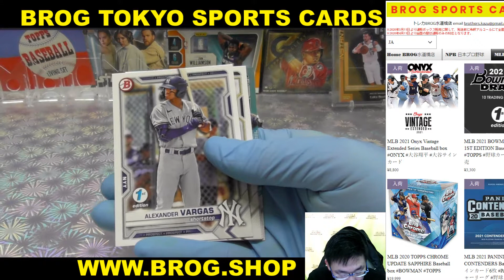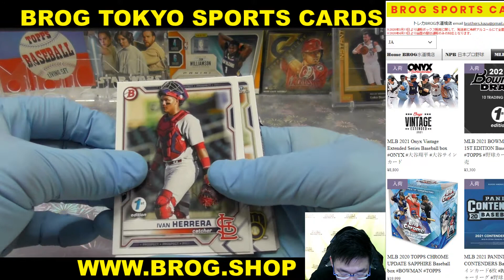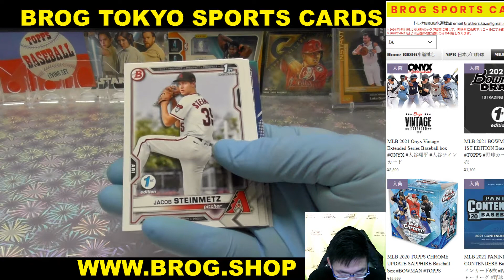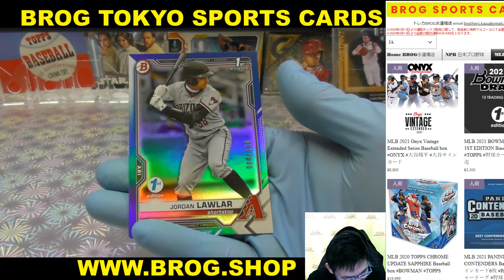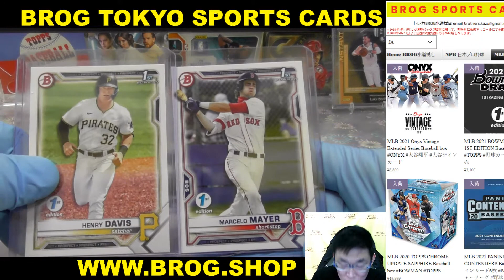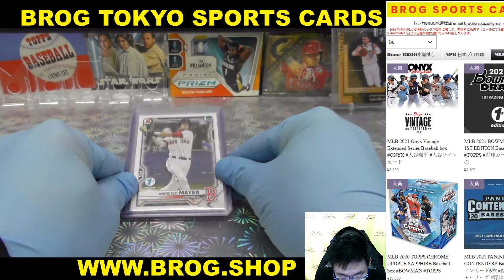丸 BGBPB MLB 2021 BOWMAN DRAFT 1st EDITION Pack BREAKS BROG水道橋店 トレカ開封動画 スポーツカード ボウマン トップス メジャーリーグ